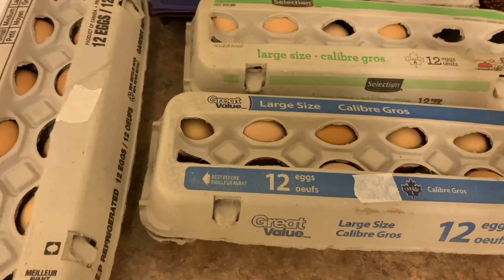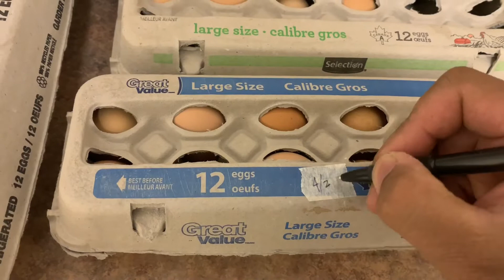Paano MAGLINIS ng itlog ng manok| Backyard Chickens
This video will help new backyard chicken raisers. On how to properly clean their collected eggs. It serves as a guide on how to handle and store the eggs from their nest boxes.

egg hatching
egg incubator